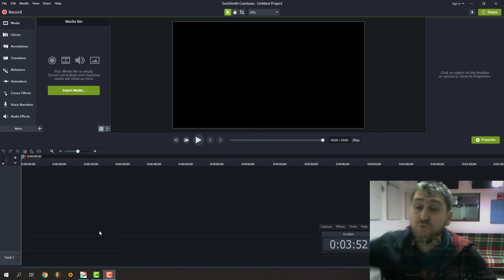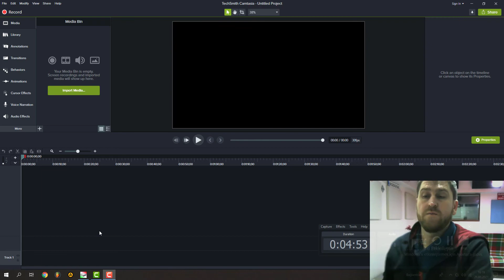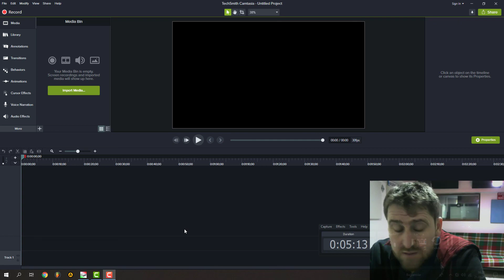motorumu çalmaya geldiler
koddok instagram adresi ...